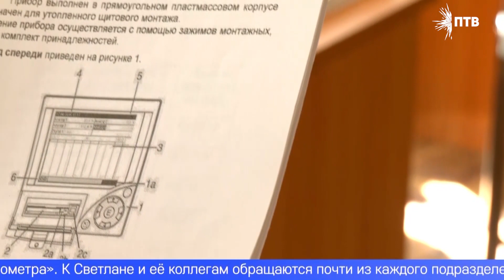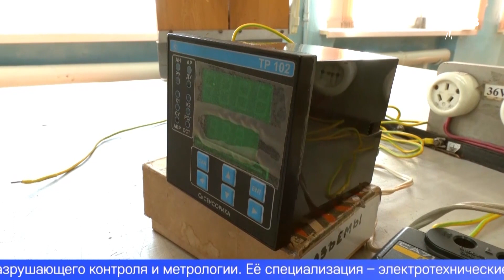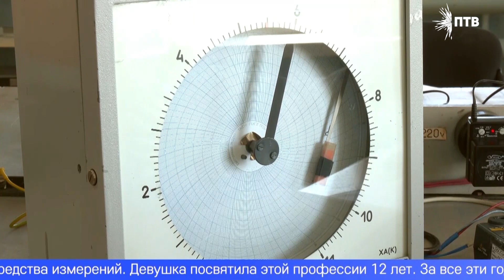20 мая отмечается Всемирный день метрологии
С точностью до сотой доли миллиметра. 20-го мая отмечается Всемирный день метрологии – самой точной из всех точных наук. В Первоуральске работает целый цех, отвечающий за поверку средств измерений. Кто в нём трудится, расскажем в сюжете.